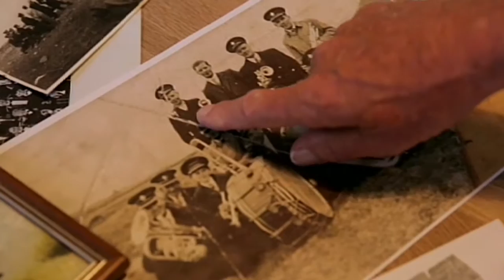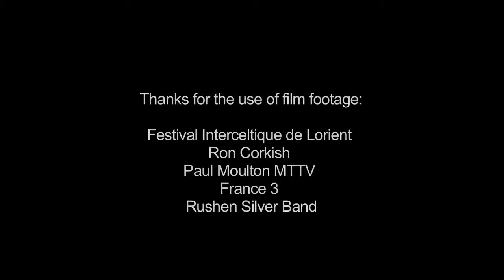Rushen Silver Band - Festival Interceltique de Lorient 2015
This short film focuses on Rushen Silver Band who played a major role in the Year of the Isle of Man at Festival Interceltique de Lorient in 2015.

Thanks for the use of film footage:
* Festival Interceltique de Lorient
* Ron Corkish
* Paul Moulton MTTV
* France 3
* Rushen Silver Band